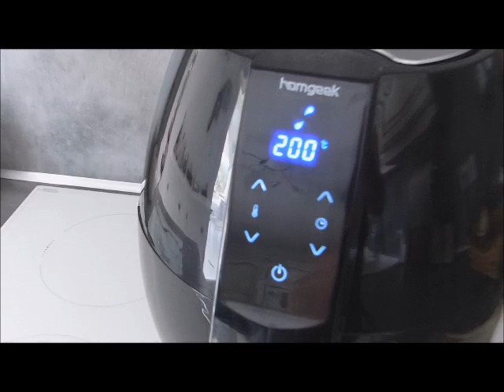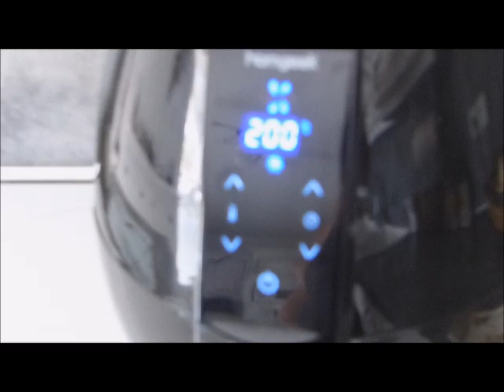FRITEUSE A AIR PULSE DE BELLE QUALITE de chez HomgeekDirect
Habitué aux friteuses classiques et étant au régime depuis peu, j’ai voulu essayer cette friteuse sans huile et le résultat est plutôt sympa.

Pour ne pas gaspiller la marchandise j’ai fait un essai sur la base d’une portion pour une personne soit 90g de frites surgelées sans ajouter d’huile et j’ai positionné le temps de cuisson sur 10’ à 200 °C, le résultat parle de lui-même en regardant la vidéo. (Croustillantes et bien cuites)

J’ai un ami qui a la même machine et il m’a conseillé d’utiliser un mini-vaporisateur dans lequel il met de l’huile, aussi je pense essayer avec des pommes de terre fraîches pour faire des PdT sautées en les vaporisant avec un peu d’huile de tournesol pour voir le résultat.

Le goût est bon et aucune odeur n’est perçue durant le fonctionnement, donc pour les personnes comme moi qui sont au régime avec diminution des graisses et des fritures, cette machine est une bonne chose.

Nb: Une légère odeur de neuf, se remarque au début du 1er fonctionnement mais devient inexistant par la suite.

Les plus :
- Facile à utiliser grâce au tableau de bord tactile qui affiche les fonctions, Marche- Arrêt / Durée et Température.
- Un panier extractible qui coupe le fonctionnement lorsqu’on le retire pour secouer les ingrédients
- Pas d’odeur, et relativement silencieuse.
- Cuisson rapide par rapport à un four où il faut souvent faire un préchauffage.

Les moins :
- Un peu volumineuse compte tenu de ses dimensions
- Dommage que cette machine ne se décline pas au choix en blanc ou noir.
- Pas de rangement dans le socle pour le câble

En conclusion, une superbe machine avec la qualité de finition que je connaissais déjà de chez HomgeekDirect donc un très bon produit.

Lien vendeur :